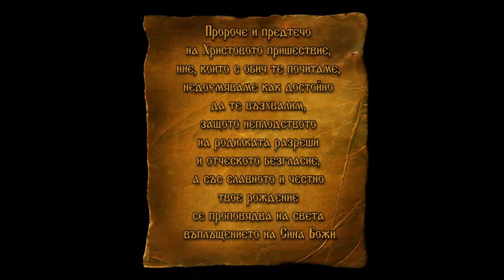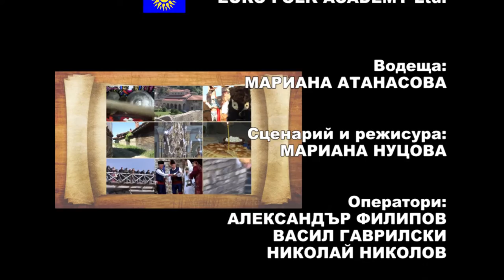DJDZ June2015 735 24june HD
1. „Блажен мъж“ – Църковен хор „Лидия Душек“ – гр. Варна
2. „Напяване на пръстени“ – ЖФГ към НЧ „Пробуда“ – с. Странско, общ. Димитровград
3. „Ой слънце, слънце“ – Петя Билбилева – гр. Пещера
4. „Сеем, сеем босилек“ – ЖФГ към НЧ „Петър Богдан“ – гр. Чипровци
5. Обичай „Еньовден“ – ФГ „Добруджа“ към НЧ „Доростол 1870“ – гр. Силистра
6. „Яно, Яно“ – Дамска група за народни песни към НЧ „Иван Вазов – 1904“ – с. Одърне, общ. Пордим

1. „Blazhen mazh“ – Church choir „Lidiya Dushek“ – Varna, Bulgaria
2. „Napyavane na prasteni“ – Female folklore group at „Probuda“ Community center – Stransko village, Dimitrovgrad municipality, Bulgaria
3. „Oy slantse, slantse“ – Petya Bilbileva – Peshtera,Bulgaria
4. „Seem, seem bosilek“ – Female folklore group at „Petar Bogdan“ Community center – Chiprovtsi, Bulgaria
5. Custom „Enyovden“ – Folklore group „Dobrudzha“ at „Dorostol 1870“ Community center – Silistra, Bulgaria
6. „Yano, Yano“ – Female group for folklore songs at „Ivan Vazov – 1904“ Community center – Odarne village, Pordim municipality, Bulgaria